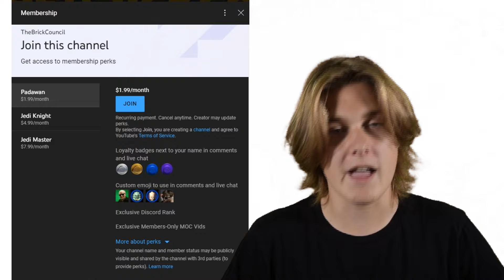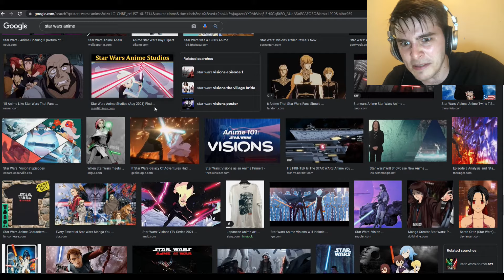LEGO Should NOT Make Star Wars Visions Sets...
Star Wars visions is the latest TV installment to the Star Wars universe. It received mixed reviews, and while I personally enjoyed the series, I think that LEGO should not produce sets from the show. In this video I will be breaking down why it would be a bad move for LEGO to create Star Wars Visions sets...

Huge thank you to my Channel Members: LifeBrickS Studios and HanShotFirst155

Huge thank you to my Patrons: Sprknm, Grievous the Destroyer & Muffin Toes!!

P.O. Address:

Shipping with USPS:
P.O. 627
Acton, MA 01720

Shipping with Fedex/UPS:
241 Arlington Street
P.O 627
Acton, MA 01720